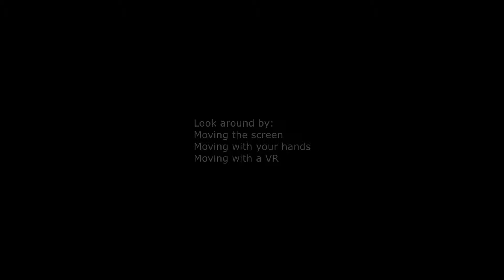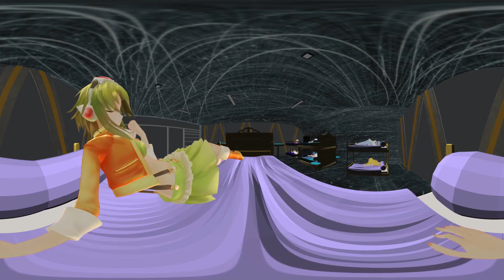Sleeping With Gumi Megpoid~ {360º ASMR}: Vocaloid 360 VR | MoT Team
Welcome Back for a 360º Video, Today it's time for Gumi Megpoid to have a video!

Welcome to 360 ASMR Sleep Channel, made by Monster Of Truth Team.
This Channel will only upload 360 Sleeping videos, all the sleeping videos from Monster Of Truth Channel will appear here, and way more will come, so enjoy all the videos~